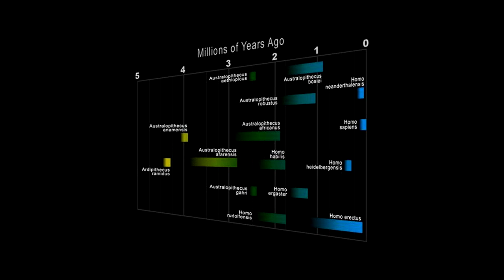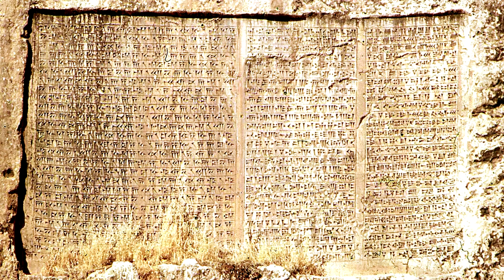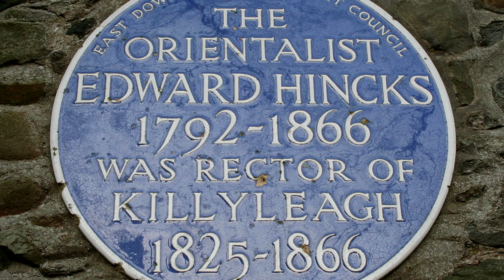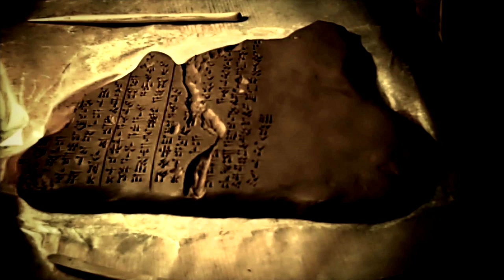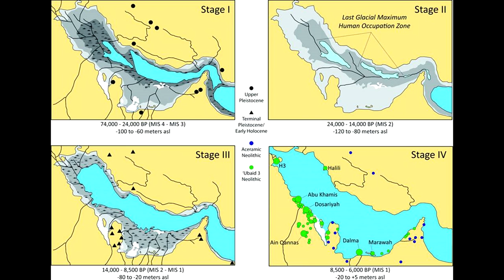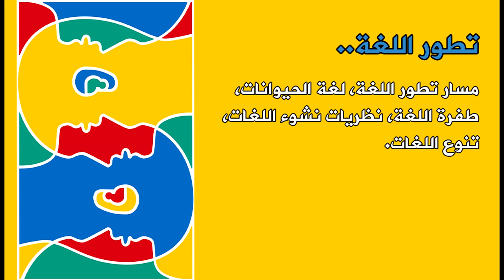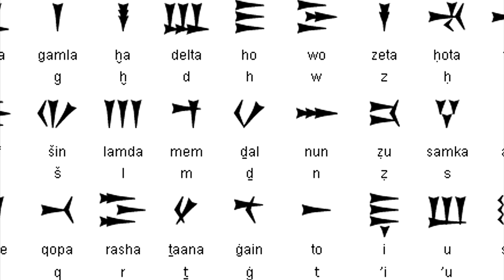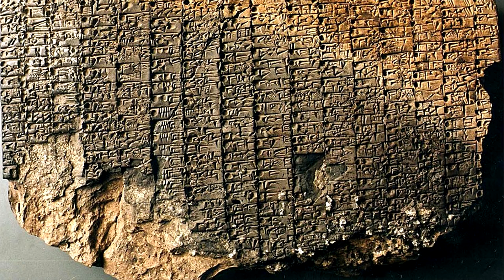165 - الحضارة السومرية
الحضارة السومرية
00:00
10:00
20:00